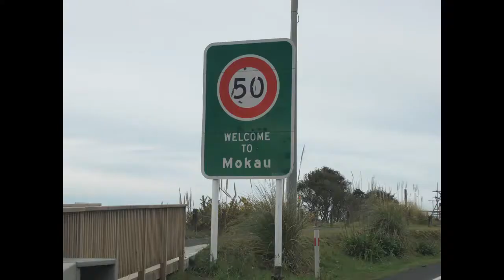Whitebait run 2019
Highlights of two days whitebaiting while they were running.